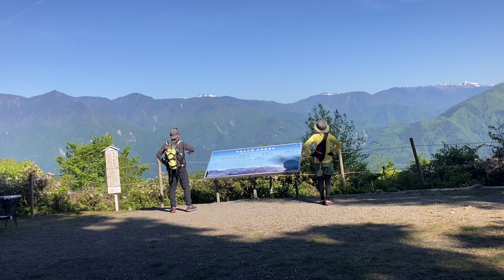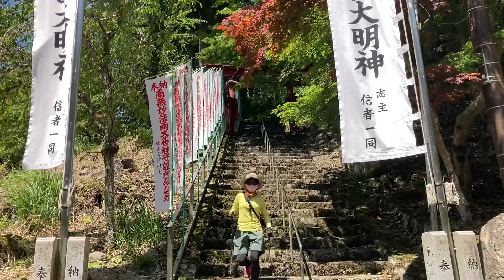2024年5月 身延山 ハイキング